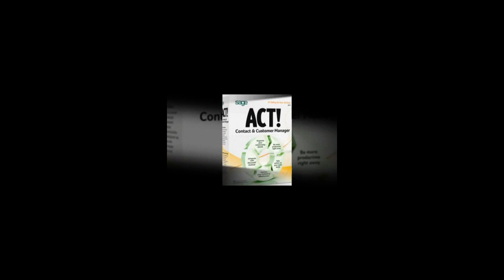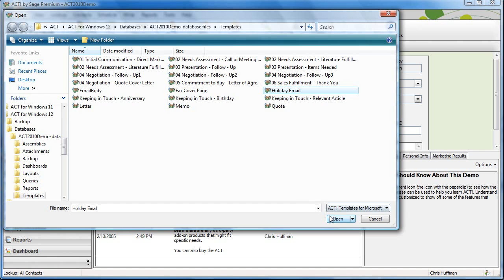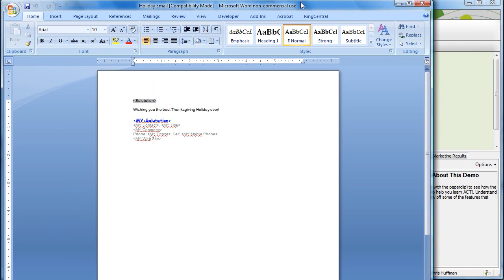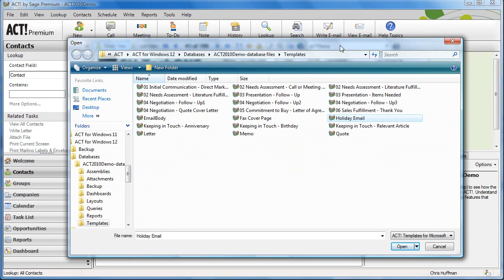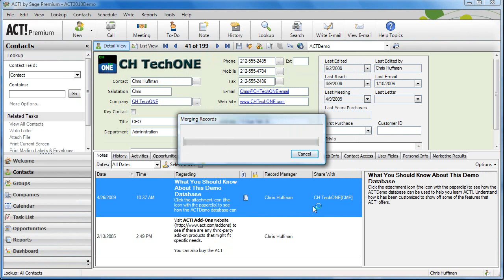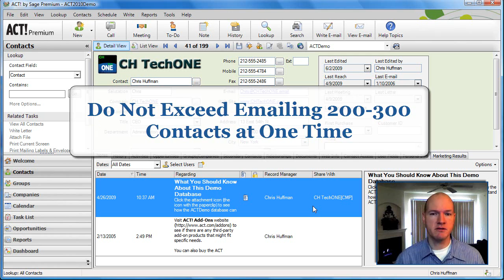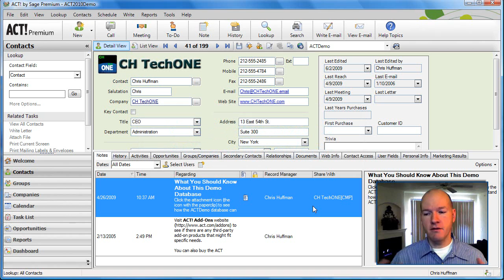Mass Mailing from the ACT! by Sage Contact Management Software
It is important to build relationship with your customers and prospects.  In this video, you'll learn how to mass mail for holiday or any occasion, using the ACT! by Sage contact management software.

If you can share your thoughts on this video, please:
1.) Rate
2.) Favorite
4.) Comment
here on this video/channel.

Created for people like you.
11/24/2009.